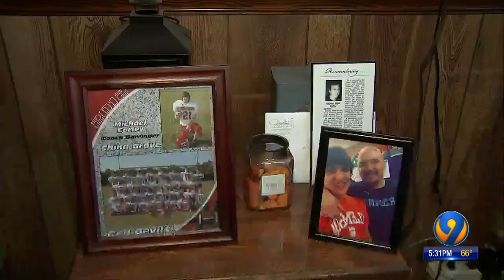Father upset after woman accused of helping kill son released on bond